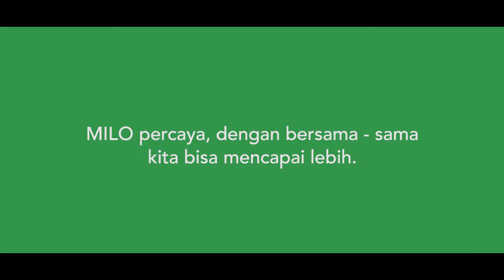BisaLebihBersamaMILO - Jakarta International 10K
Client: Milo
Product: Promotion Video for Jakarta International 10K by MILO
Agency: MRA Group

Tasty and trusted, Milo brand is the world’s leading chocolate malt beverage that can be prepared with hot or cold milk or water. It offers essential vitamins and minerals to meet the nutrition and energy demands of young bodies and minds.